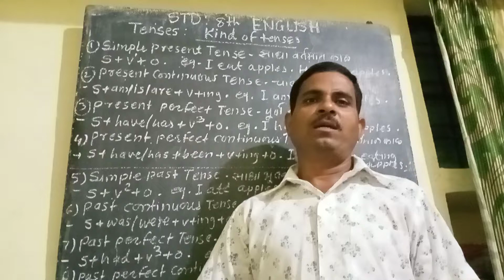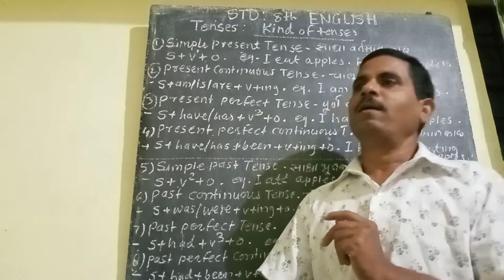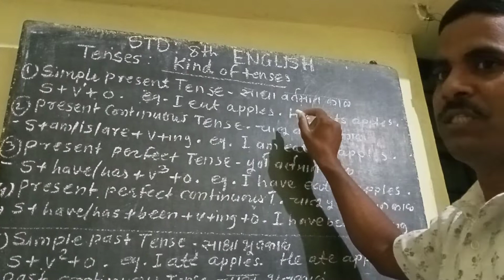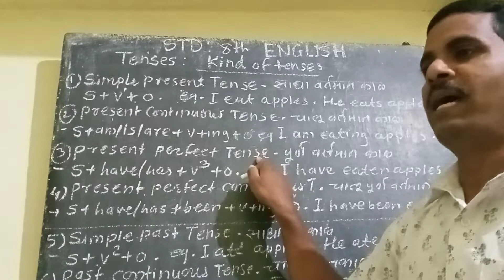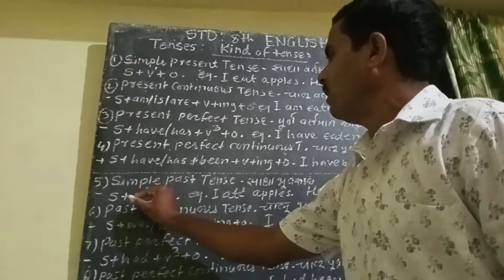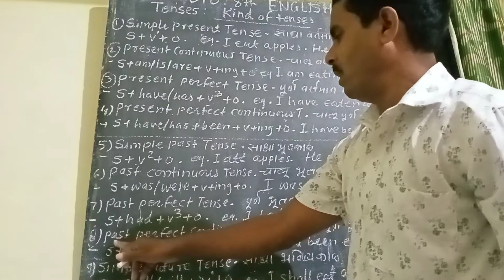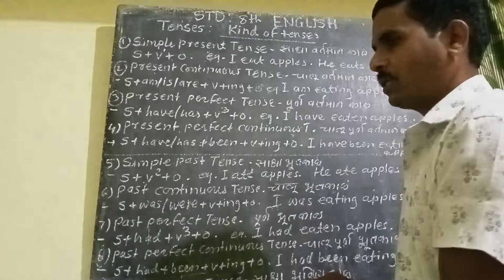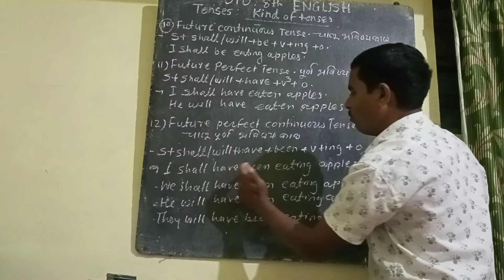STD 7th &8 th English (grammar) Tenses....Kinds of Tense ....JMK